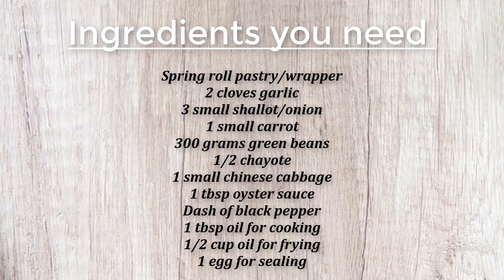Veg Spring Roll - Crispy Vegetable Spring Rolls - Quick and Easy Homemade Snacks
Veg Spring Roll or vegetable spring roll is one of the most popular snack or starter .Veg spring rolls are easy and quick to make at home. You can easily make crispy vegetable spring rolls like restaurants with the help of this recipe. The perfect combination of vegetables makes it even more delicious.

veg spring roll ingredients :
Spring roll pastry/wrapper
2 cloves garlic (crushed and chopped)
3 small shallot/onion (sliced)
1 small carrot, julienned sliced
300 grams beans (sliced)
1/2 chayote (sliced)
1 small Chinese cabbage, sheered
1 tbsp oyster sauce, add more if needed
Dash of black pepper
1 tbsp for cooking
1/2 cup for frying
1 egg for sealing

How to make veg spring roll

In a pan heat 1 tbsp oil sauté onion and garlic.

Add carrot, cook for 2 minutes

Add green beans, cook for 2 minutes

Add chayote and Chinese cabbage, cover and cook for 4 to 5 minutes

Add oyster sauce and black pepper. Stir to combine

Use slotted ladle to strain the sauce. Remove and completely cool.

Once the vegetables cool-off. Wrap it using spring roll pastry.

Lay the wrapper flat in the chopping board. Place 1 tbsp of vegetables on one end of the wrapper.
 Fold, roll and flip the opposite edges of the wrapper and then roll until the vegetables are secured.
Seal the end of the wrapper by dipping the brush into the egg and run it over the end of the
wrapper gently press the wet loose end towards the roll.

Continue with remaining ingredients to make rolls.

Heat the oil in a pan completely.
Fry one side of the roll in medium heat until the color of the wrapper turns golden brown.
Flip the rolls to cook the opposite side.
Remove the rolls from the cooking pan and arrange in a strainer lined with paper towel.
Serve it with dip of your choice

Welcome to LPR KITCHEN.